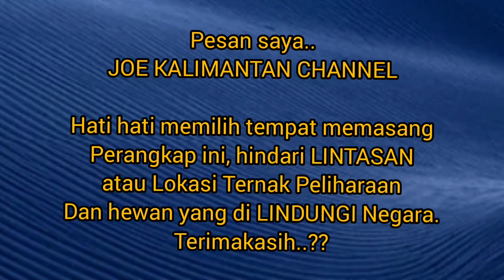Trik dan Tips BAGUS cara/untuk Memilih posisi memasang Jerat babi